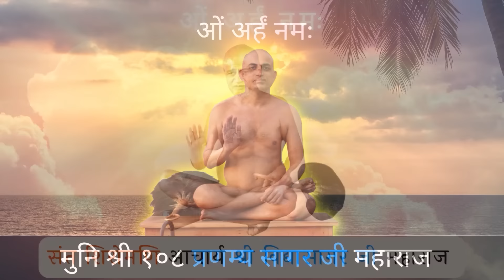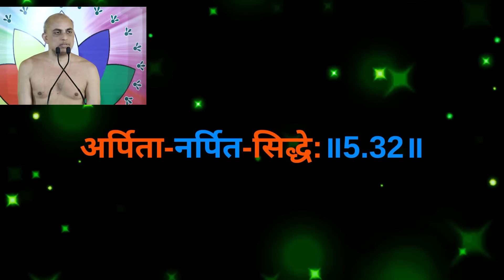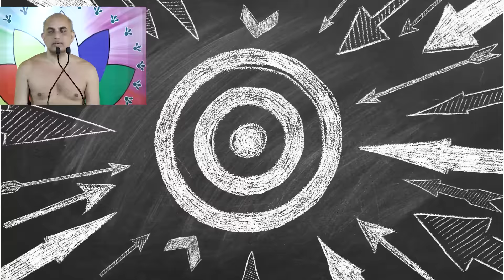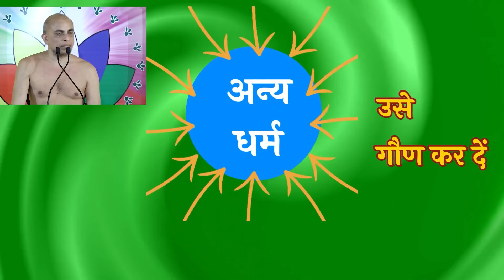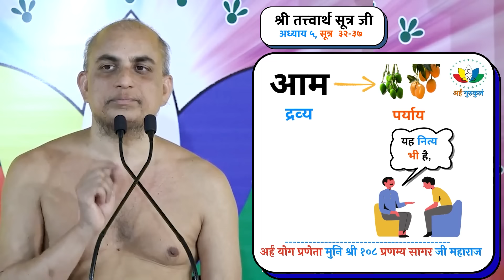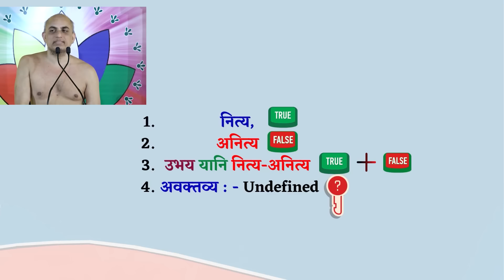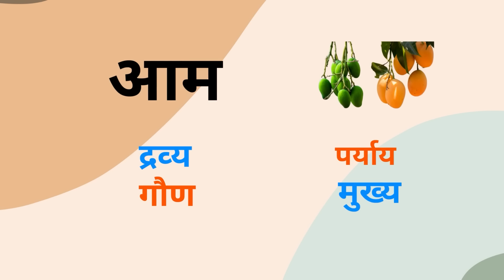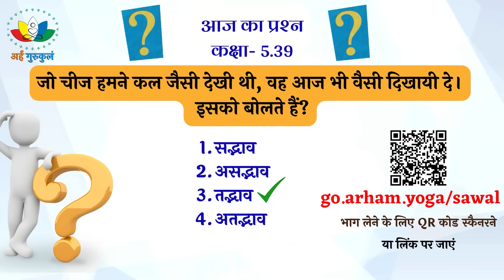Class 5.40 | अनेकान्त धर्म की पद्धति समझें? सूत्र-32 | अध्याय 05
Class 5.40 summary
हमने जाना कि द्रव्य की सत्ता;  उत्पाद, व्यय और ध्रौव्य के माध्‍यम से बनती है
द्रव्य के स्‍व-भाव का कभी व्यय नहीं होता
इसलिये द्रव्य नित्य रहता है
लेकिन उसमें उत्पाद-व्‍यय निरन्‍तर होता है
जिससे उसमें अनित्यता आती है
द्रव्य नित्य है और अनित्य भी; वह बदलता भी है और नहीं भी - ये बातें परस्पर विरोधी हैं
सूत्र बत्तीस अर्पिता-नर्पित-सिद्धे: में आचार्य महाराज ने इन विरोधी बातों की सिद्धि की है
द्रव्‍य में हमेशा विरोधी धर्म रहा करते हैं
इसमें अस्तित्‍व के साथ नास्तित्‍व धर्म भी होता है
अस्तित्‍व गुण के कारण वह स्‍व-अस्तित्‍व में रहता है
और नास्तित्‍व गुण के कारण वह पर-अस्तित्‍व रूप में नहीं रहता है
नास्ति धर्म negative रूप है कि द्रव्य पर-रूप नहीं है
उदाहरण के लिए
अस्ति धर्म के कारण पेंसिल का स्‍व-अस्तित्‍व; स्‍व-द्रव्‍य, स्‍व-क्षेत्र, स्‍व-काल और  स्व-भाव में है
नास्ति धर्म के कारण वह कागज, लोहा आदि नहीं है
नास्ति धर्म के अभाव में लकड़ी ही लोहे के रूप हो जाएगी
फिर सब द्रव्‍य एक-दूसरे से मिल जायेंगे
और किसी का अपना अस्तित्‍व नहीं रहेगा

हम द्रव्य की उत्पाद-व्यय हो रही पर्याय को नये रूप में देखते हैं
और इस कारण द्रव्‍य भी पूरा का पूरा नया हो जाता है
जैसे आम अगर हरे से पक कर पीला हो गया तो
यह वही आम है जो पीला हुआ है
this is that
लेकिन उसके द्रव्‍य में भी फर्क आ गया है
उसका रंग, खुशबू, shape, weight, taste आदि सब बदल गए
चूँकि द्रव्य में सब कुछ बदल गया है तो द्रव्य ही नया हो गया है
फिर भी हम कहते हैं कि यह वही है
अतः द्रव्य नित्‍य रूप भी है और अनित्‍य भी
बिना अनेकान्त धर्म की पद्धति और स्याद्वाद शैली के लोग इसे नहीं समझ पाएंगे

सूत्र से विरोधी बातें की सिद्धि करते हुए मुनि श्री ने समझाया
जिसे हम मुख्‍य रूप से रख रहे हैं
जो हमारा focus है
point of view है
वह अर्पित या primary है
अनर्पित इसका विपरीत है
यानि secondary या गौण
चूँकि हम विपरीत धर्मों को एक साथ नहीं कह सकते
इसलिए जब हम एक धर्म को कहें तो उसे मुख्य मान लें
और अन्य धर्म को गौण मान लें
हम उन्हें neglect न करें
थोड़ी देर बाद हम इसे secondary या गौण मान लें
द्रव्य और पर्याय में जब हम
द्रव्य को ग्रहण करें, तो द्रव्य को देखें और पर्याय को अनर्पित कर दें
और जब पर्याय ग्रहण करें, तो उसे मुख्‍य बनाकर द्रव्य को गौण कर दें
जब हम आम को देखें तो सिर्फ आम को देखें
उसका रंग आदि न देखें
आम कल भी डाली पर था और आज भी है
 वह नहीं बदला, वह नित्‍य है
जब दृष्टि हरा-पीला, कच्चा-पका आदि पर्याय पर जाए तो
उसे मुख्‍य बनाकर द्रव्य को अनर्पित कर दें

किसी को एक साथ यह बताना संभव नहीं है
कि यह नित्‍य भी है और अनित्‍य भी
क्योंकि अगर नित्य है तो अनित्य क्यों?
और अनित्य है तो नित्य क्यों?
अपना point of view रखने के बाद हम यह भी कह सकते हैं
द्रव्‍य की अपेक्षा से यह नित्‍य ही है
और पर्याय की अपेक्षा से अनित्‍य ही है
मुनि श्री ने वस्तु के धर्म को समझाने के लिए सप्‍त भंगी व्यवस्था को समझाया
पहला वस्तु नित्‍य है
दूसरा वस्तु अनित्‍य है
तीसरा वस्तु नित्‍य-अनित्‍य दोनों है यानि उभय है
अब दोनों कहने के बाद भी वस्‍तु के सभी गुणधर्म नहीं कहे जा सकते
कुछ और कहने को बचा है
जो कहने योग्‍य नहीं है
यह चौथी चीज अवक्‍तव्‍य है
शेष तीन भंगों को हम कल समझेंगे